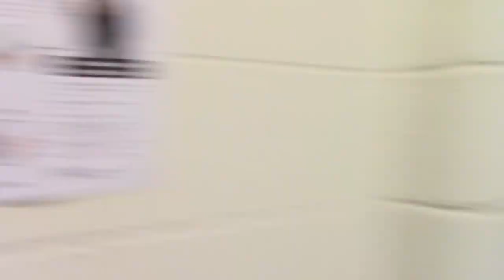Buster the Robotic Bus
Buster is just now learning about COVID pandemic!